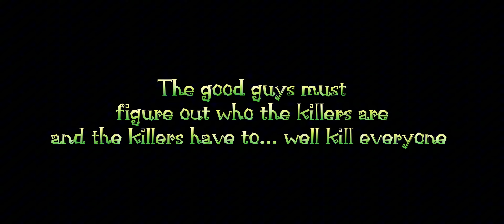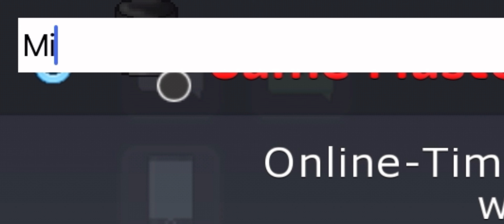Graal Era : Nightfall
This is basically squid games but in Graal era